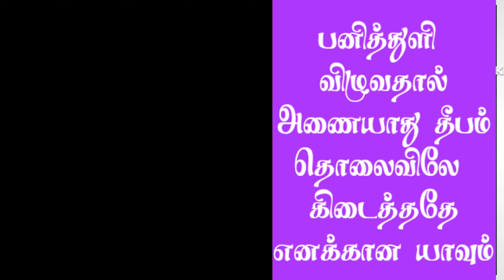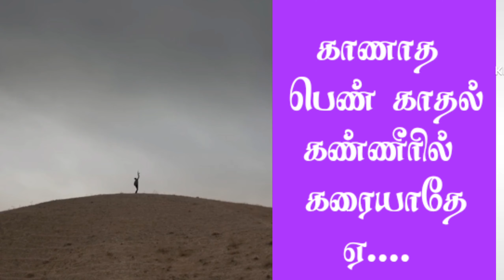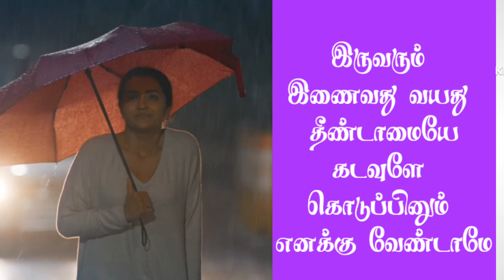panithuli viluvathal song lyrics in tamil |SaiRajesh Lyrics | பனித்துளி விழுவதால் தமிழ் பாடல் வரிகள்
panithuli viluvathal song lyrics in tamil | SaiRajesh Lyrics | பனித்துளி விழுவதால் தமிழ் பாடல் வரிகள் | pani thuli viluvathal song lyrics

panithuli viluvathal song lyrics in tamil :

பாடகர்கள் : சின்மயி, சி.சத்யா மற்றும் யாசின் நஷீர்

இசை அமைப்பாளர் : சி.சத்யா

பெண் : பனித்துளி விழுவதால்
அணையாது தீபம்
தொலைவிலே கிடைத்ததே
எனக்கான யாவும்

பெண் : அவனோடு பேசும் போது
அது போல வார்த்தை ஏது
உன் தூரமும் என் தூரமும்
கண்கள் காணாமல்

பெண் : பனித்துளி விழுவதால்
அணையாது தீபம்
தொலைவிலே கிடைத்ததே
எனக்கான யாவும்

கண்கள் காணாமல்

ஆண் : ஆ…ஆஅ….ஆஅ….ஆஅ…ஆ….
என் காலம் எதிர்காலம்
எனக்கொன்றும் தெரியாதே …ஏ
காணாத பெண் காதல்
கண்ணீரில் கரையாதே …ஏ

ஆண் : தோட்டாவை மழையாக நான் தூறுவேன்
தூக்கத்தில் உன் பேரை நான் கூறுவேன்
அண்ணாந்து நான் பார்க்க ஆகாயம் தீ காயம்
ஒரு பார்வை நீ தீண்ட உயிர் வாழ்கிறேன்

கண்கள் காணாமல்

பெண் : இருவரும் இணைவது வயது தீண்டாமையே
கடவுளே கொடுப்பினும் எனக்கு வேண்டாமே

ஆண் : நீ காணும் கனவு அவள் இல்லையே
உன் காதல் கனவு அவள் இல்லையே
நான் உன்னை நீ என்னை ஏன் வேதனை
உன் தூரமும் என் தூரமும் கண்கள் காணாமல்